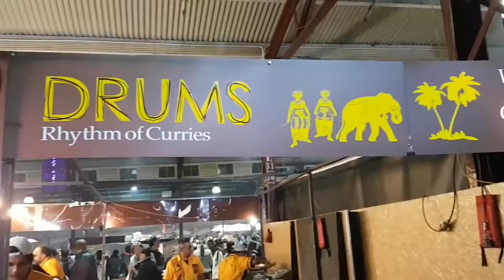Kotthu Sri Lanka street food YouTube